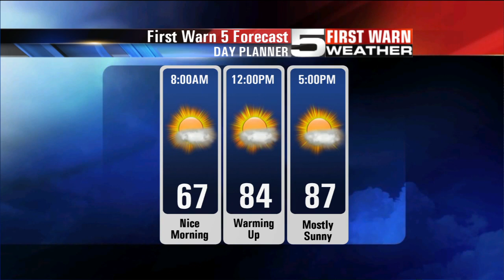Quickcast - May 21